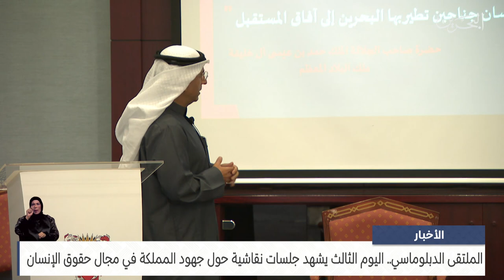الأخبار : الملتقى الدبلوماسي ..اليوم الثالث يشهد جلسات نقاشية حول جهود المملكة في مجال حقوق الإنسان